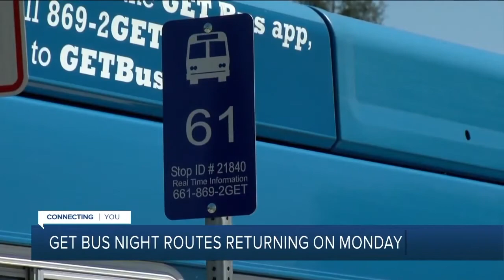23ABC News Latest Headlines | July 16, 4pm